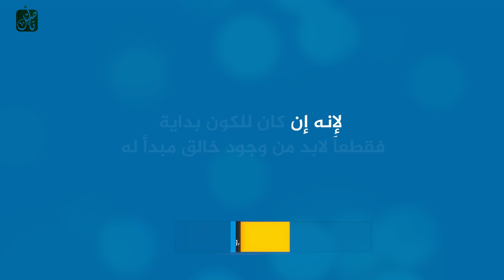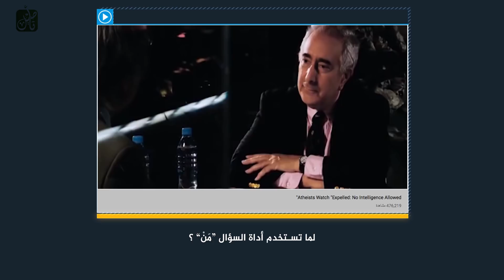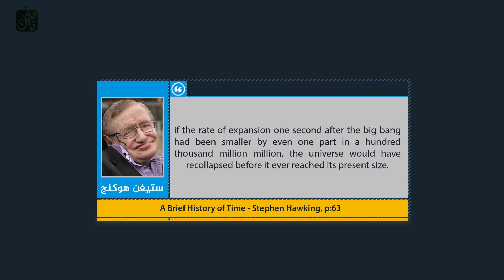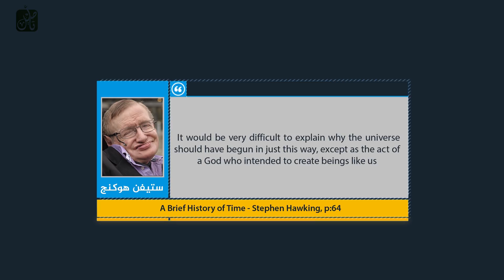الهروب الفاشل | The Failed Escape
:: Press CC to turn on the english subtitle ::
لأكثر من ألفي عام ساد الاعتقاد بأزلية الكون، وخلال الربع الأول من القرن العشرين بدا هذا المفهموم بالتلاشي، وبحلول عام ١٩٦٦ أصبح الاعتقاد الجازم بأن للكون بداية حدثت مع الإنفجار العظيم. إلا أن هذه البداية -والتي يؤيدها العلم- لم ترق للكثير من الملاحدة، لانه إن كان هناك بداية للكون فقطعاً لابد من وجود مبدأ خالق له، وعندها سيكون السؤال المتحتم بداهةً وعقلاً ومنطقاً: ”من خلق الكون؟“
حلقة جديدة بعنوان: الهروب الفاشل
مشاهدة ممتعة